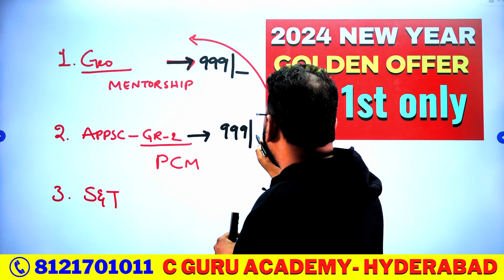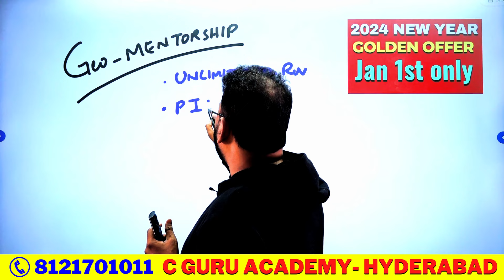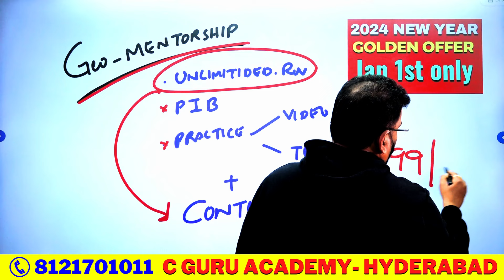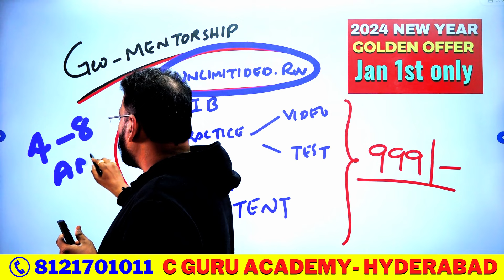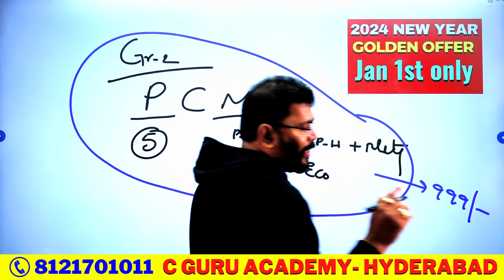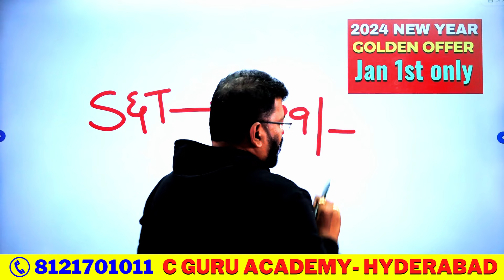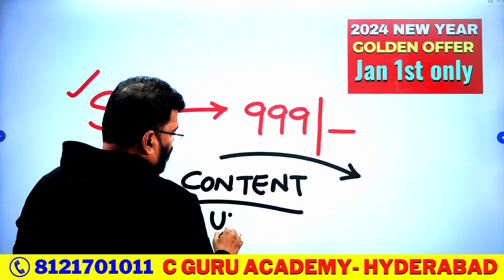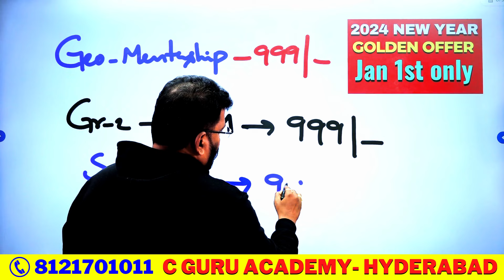2024 - JANUARY 1st GOLDEN OFFER